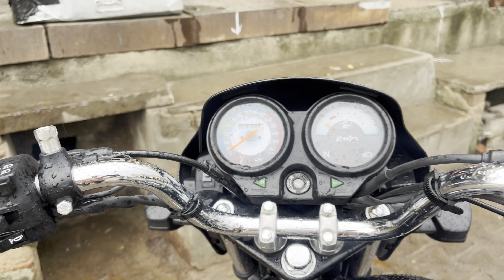New Bike || Smoke Black Lamination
New Hero Splendour Plus Bs6 All Black Bike || Smoke Black Lamination

Thanks For My Other Video Watching